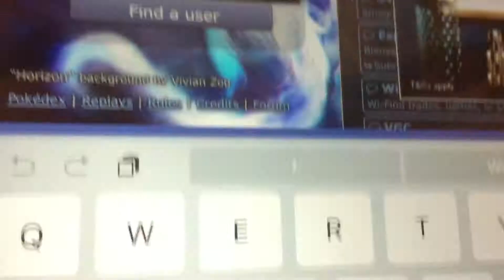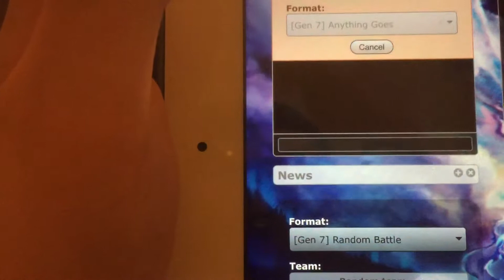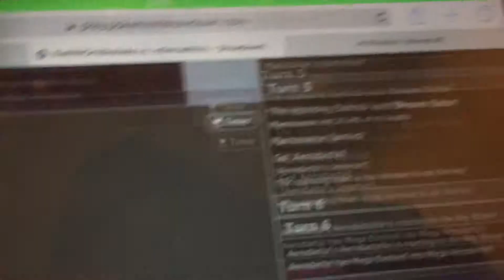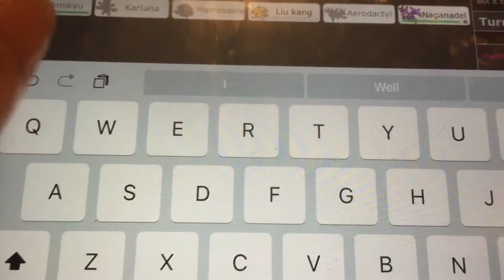Pokemon showdown vs infernal nitro